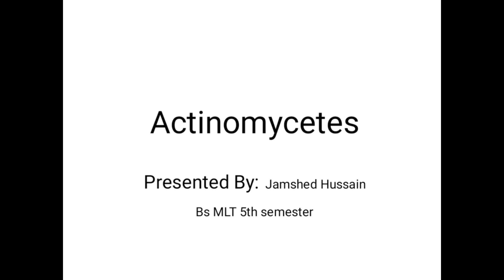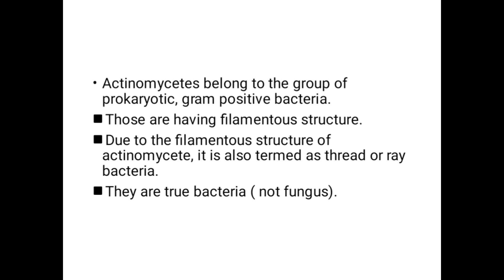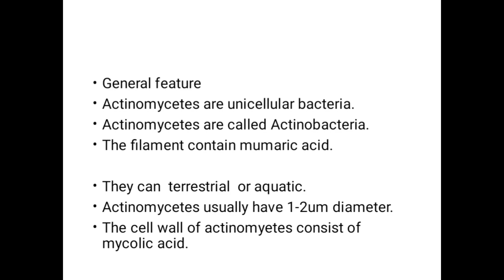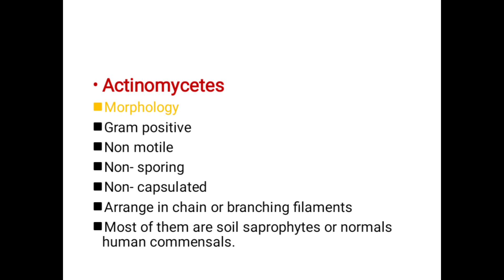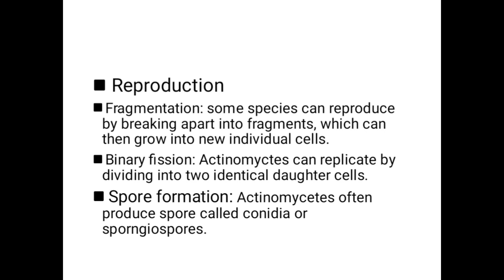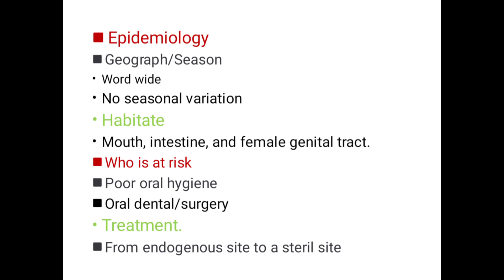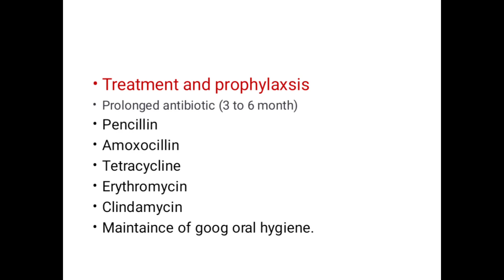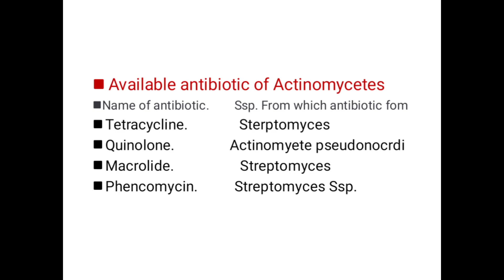Jamshed Hussain ||MLT120212008||Actinomycetes